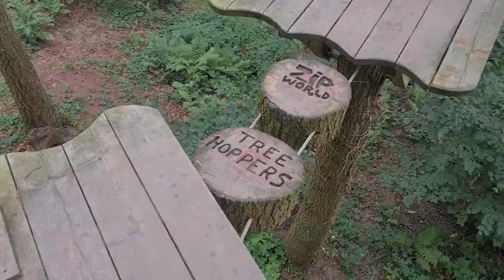Aerial Adventure In Treetop Nets At Zip World Wales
We visited Zip World Forest with our 5 year old son Alfie, this is our experience of the treetop nets and tree hoppers, we had a fab day and highly recommend it!